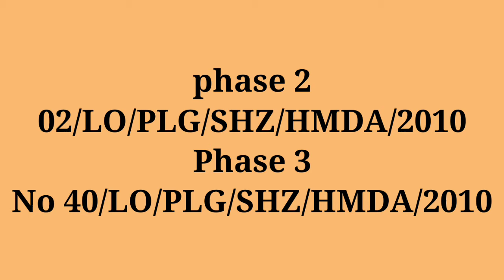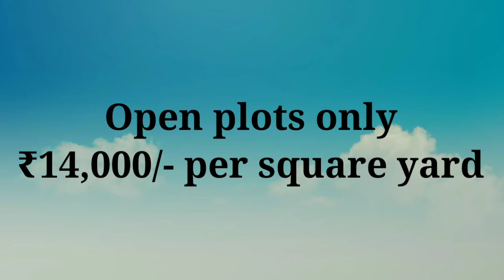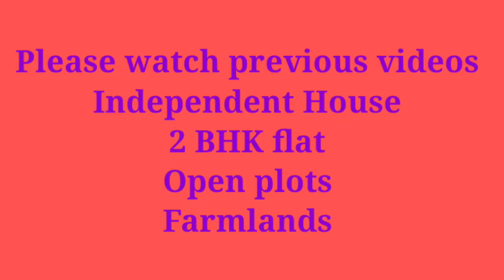open plots#Bank loan available#9700045082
🔥Hot Summer🔥
💧 Cool Offers💧
*Ugadi Festival Bonanza*
 📍Yadagiri Gutta
Gowraipally village
Brundavanam- X
DTCP Approved Layout
₹6700/- per square yard
12 Months EMI
Residential Zone
📍 Bhongir Town
Bundavanam GG Farm lands
₹4999/- per square yard
24 Months EMI
After 15 Years You will be getting ₹45 Lakhs
📍 Alwal- Bollaram- Kompally
2 nd Face Booking started
2 BHK flat...1050 sft
₹2600 SFT Only
EMI Option Available
📍Evk.Aura
Velimala
2 BHK flat..1050 sft
₹2999/- sft Only
EMI Option Available
📍 Royal Square
Dundigal
2 BHK flat..1050 sft
₹3000/- sft only
EMI Option Available
📍 Independent House
Moulali 267 square yard
G+1 House
North face
₹1.70 CR
Negotiable
📍 Sainikpuri
2 BHK apartment flats
South face
750 Sft
₹38 Lakhs only
Negotiable
📍 Padma Rao Nagar
Near Scandagiri Temple
1203 sft
2 BHK apartment flats
North- East face
Floors-4
Units-4
₹75 Lakhs
Negotiable
📍 Natural Hills
Farm lands
₹2999/- sq yards
24 months EMI Available
📍Bibi Nagar
HMDA Approved Layout
Independent House
₹34 Lakhs only

More info watch videos
vrdpropertieseasysales

Sagar
Dtcp layout
Residential Zone
Open plots
#2 BHK flat
Independent House
Yadagiri Gutta
Bhongir Town